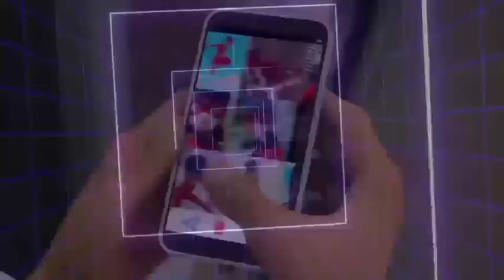MUCİZELERDEN VAZGEÇTİLER😮~YENİ SAHİPLER🐞🐾~Mucize:5.Sezon 10.Bölüm İLETİM (Kwamilerin Seçimi Part 1)🤯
mucize uğur böceği 5.sezon,
mucize uğur böceği 5.sezon 1.bölüm,
mucize uğur böceği 5. sezon 1. bölüm türkçe dublaj izle,
mucize uğur böceği 5. sezon 2. bölüm,
mucize uğur böceği 5 sezon türkçe,
mucize uğur böceği 5. sezon ne zaman,
mucize uğur böceği 5 sezon fragmanı,
mucize uğur böceği 5 sezon son bölüm,
mucize uğur böceği 5 sezon 1 bölüm türkçe altyazılı,
mucize uğur böceği 5 sezon ne zaman gelecek,
mucize uğur böceği 5 sezon 1 bölüm türkçe,
mucize uğur böceği ile kara kedi 5. sezon açılışı,
mucize uğur böceği ile kara kedi 5. sezon adrien agreste,
mucize uğur böceği ile kara kedi 5. sezon türkçe altyazılı,
mucize ugur bocegi ile karakedi 5.sezon 1.bolum türkçe altyazılı,
mucize ugur bocegi ile karakedi 4.sezon 5.bolum türkçe altyazılı,
mucizevi uğur böceği 5 sezon 1 bölüm,
mucize uğur böceği 4. sezon 5. bölüm,
mucize uğur böceği ile kara kedi 5. sezon bölüm isimleri,
mucize uğur böceği ile kara kedi 5 sezon bölüm,
mucize uğur böceği kara kedi 5 sezon 1 bölüm,
mucize uğur böceği ile kara kedi 5 ci sezon,
disney channel mucize uğur böceği ile kara kedi 5. sezon,
mucize uğur böceği ile kara kedi 5. sezon çoğalma,
mucize uğur böceği ile kara kedi 5. sezon disney plus,
mucize uğur böceği 5. sezon 2. bölüm türkçe dublaj izle,
mucize ugur bocegi ile karakedi 5.sezon türkçe dublaj,
mucize uğur böceği 4. sezon 5. bölüm türkçe dublaj izle,
mucize uğur böceği ile kara kedi 5. sezon evrim,
mucize uğur böceği ile kara kedi 5. sezon evolution türkçe,
mucize uğur böceği 5. sezon 2. bölüm fragmanı,
mucize uğur böceği 5. sezon 1. bölüm full izle,
mucize uğur böceği ile kara kedi 5 sezon full izle,
mucize uğur böceği ile kara kedi 5 sezon final,
mucize uğur böceği ile kara kedi 5. sezon full,
mucize uğur böceği ile kara kedi 5 sezon fragmanı,
mucize uğur böceği ile kara kedi 5. sezon gloob,
mucize uğur böceği ile kara kedi 5.sezon,
mucize uğur böceği ile kara kedi 5 sezon izle,
mucize ugur bocegi ile karakedi 5.sezon,
mucize ugur bocegi ile karakedi 5.sezon 2.bolum,
mucize uğur böceği ile kara kedi 5. sezon jenerik,
mucize ugur bocegi ile karakedi 5.sezon 1.bolum,
mucize uğur böceği kara kedi 5 sezon,
mucize uğur böceği kara kedi 5 sezon 1 bölüm türkçe,
mucize uğur böceği kara kedi 5 sezon 2 bölüm,
mucize uğur böceği ile kara kedi 5. sezon mucizevi lord,
mucize uğur böceği ile kara kedi 5. sezon multiplication,
mucize uğur böceği ile kara kedi 5 sezonda neler olacak,
mucize uğur böceği ile kara kedi 5. sezon ne zaman,
mucize uğur böceği ile kara kedi 5. sezon son bölüm,
mucize uğur böceği ile kara kedi 5. sezon spoiler,
mucize uğur böceği ile kara kedi 5 sezon türkçe dublaj,
mucize uğur böceği ile kara kedi 5 sezon türkçe,
mucize uğur böceği ile kara kedi 5. sezon tüm bölümler,
mucize uğur böceği ile kara kedi 5. sezon teori,
mucize uğur böceği ile kara kedi 5. sezon tarihi,
mucize uğur böceği ve kara kedi 5 sezon 1 bölüm,
mucize uğur böceği ve kara kedi 5 sezon 2 bölüm,
mucize uğur böceği ve kara kedi 5 sezon fragman,
mucize uğur böceği ve kara kedi 4 sezon 5 bölüm,
mucize uğur böceği ile kara kedi 5. sezon yeni bölüm,
mucize uğur böceği ile kara kedi 5 sezon yeni bölümler,
mucize uğur böceği ile kara kedi 5. sezon yeni fragman,
mucize uğur böceği ile kara kedi yeni bölüm 5 sezon,
mucize uğur böceği ile kara kedi yeni bölümler 5 sezon,
mucize uğur böceği 5.sezon 09,
mucize uğur böceği 5.sezon 04,
mucize uğur böceği 5.sezon 00,
mucize uğur böceği 5.sezon 05,
mucize uğur böceği ile kara 4. sezon 5. bölüm,
mucize ugur bocegi ile karakedi 5.sezon 5.bolum,